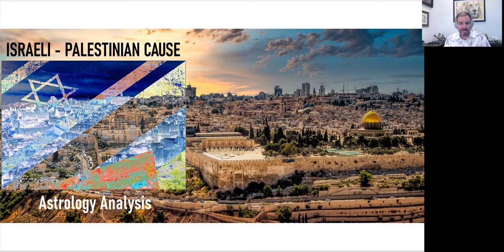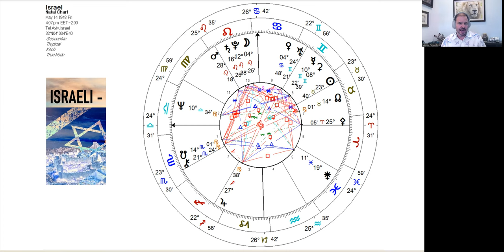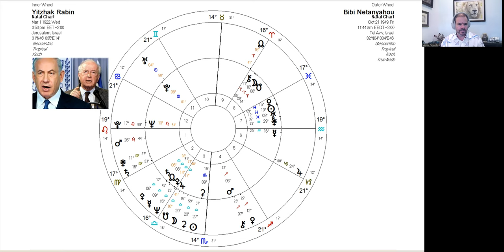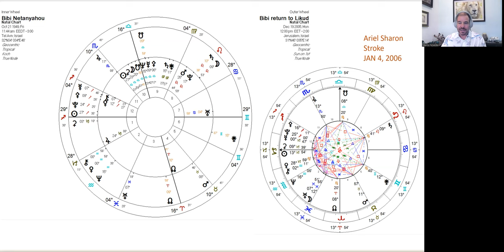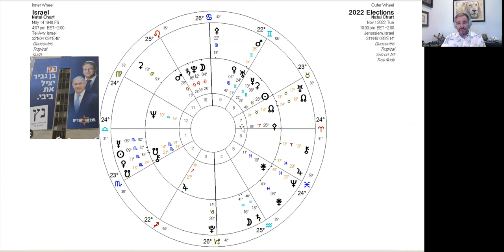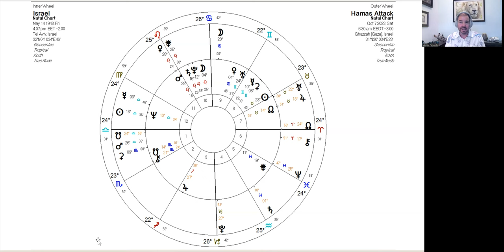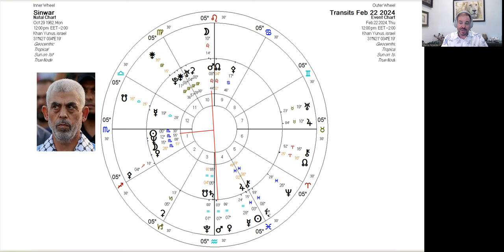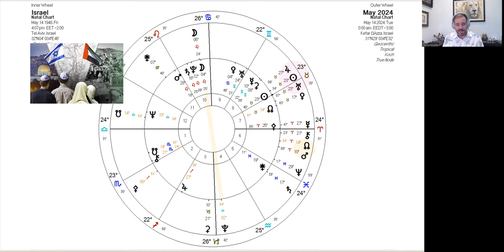Astrological perspectives on the enduring Israeli-Palestinian conflict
Maurice explores and discusses the various planetary and Nodal cycles, and personalities, that have shaped and enflamed this conflict, currently at its one of most destructive phases.